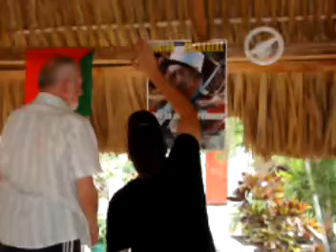CAMERONE 2007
CEREMONIA EN CAMARON DE TEJEDA, VERACRUZ 2007